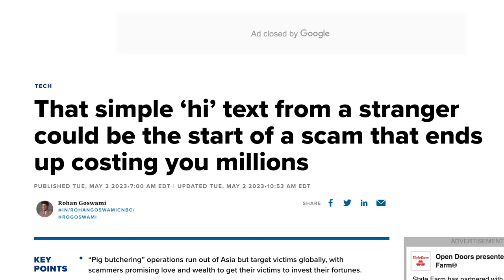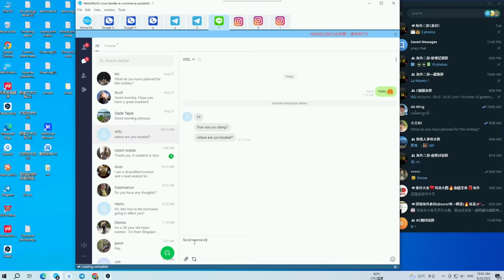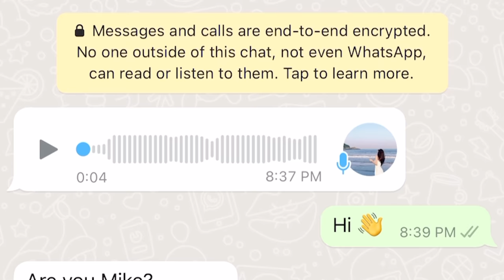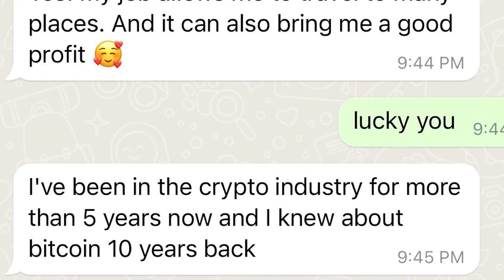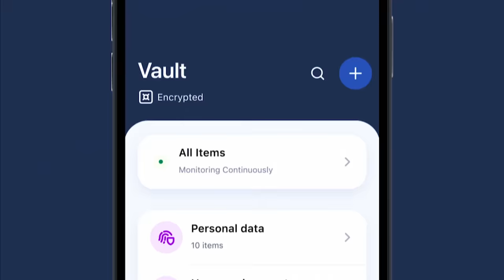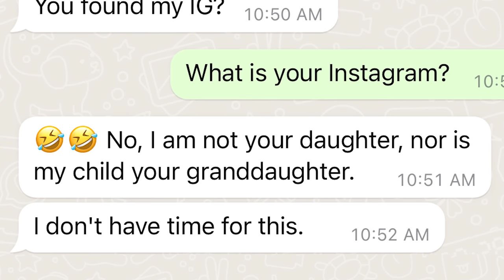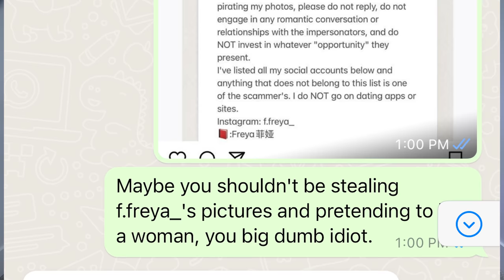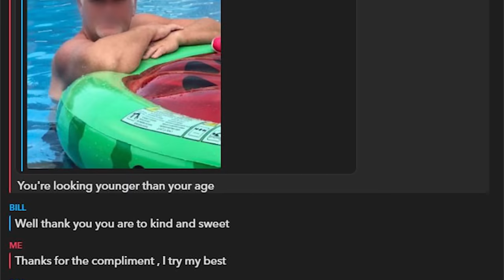Pig Butchering Scam Exposed!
Pig butchering scams are when scammers use a lengthy, trust-building process of to earn your trust and take your money. In this video I'll take you inside one of these pig butchering scam centers are show you how they manipulate you over time.

Special thanks to my pal Mrwn for his tech help on this video. You can check out his new channel